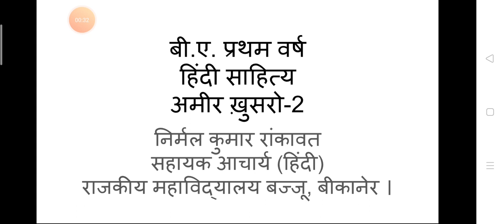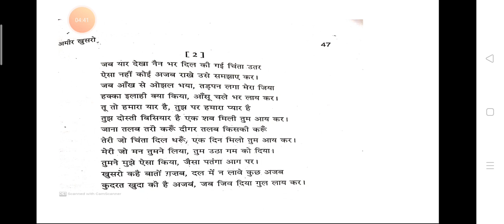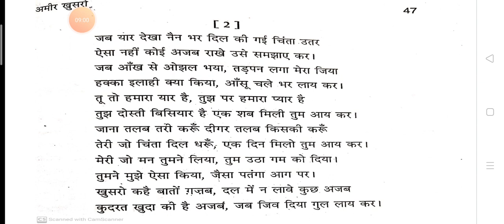अमीर खुसरो-2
बी.ए. प्रथम  वर्ष, प्रथम प्रश्न पत्र